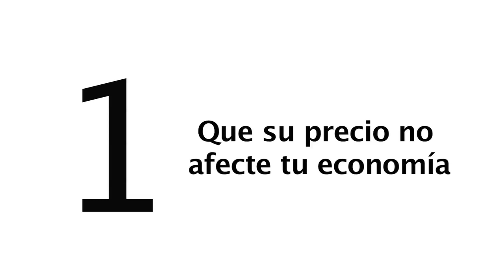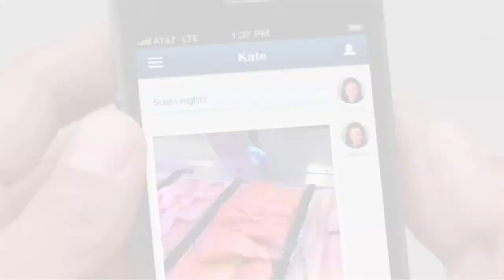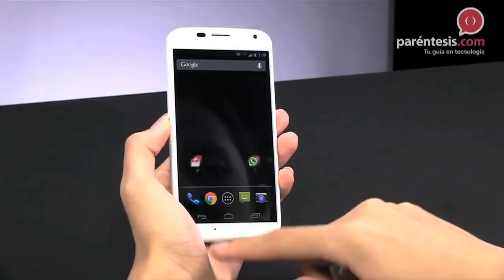Reportech: ¿Es el iPhone 5s un smartphone de apariencias?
Visita para leer el reportaje completo